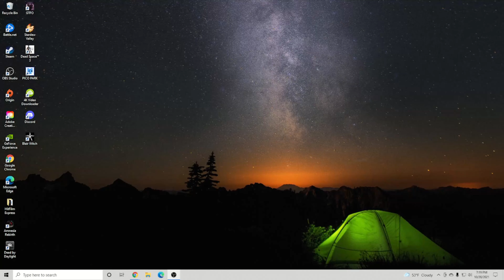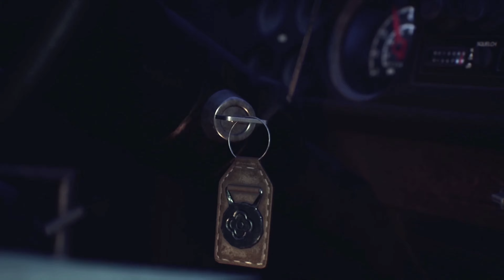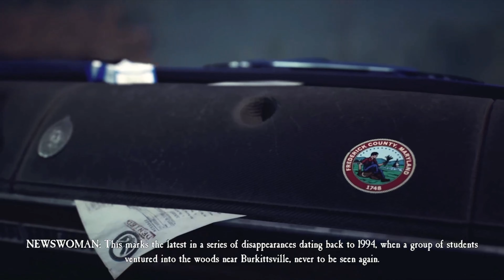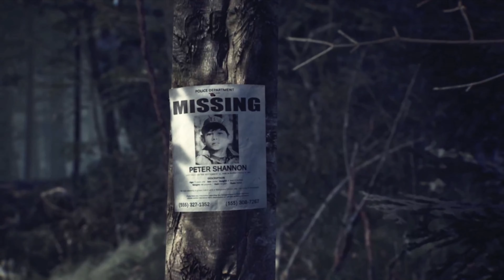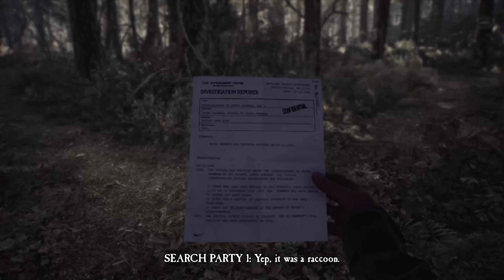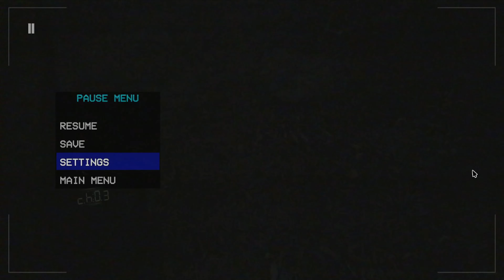Blair Witch - Horror Game- (Not really)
Guys this game *italian kiss* is alright, BUT theres a dog in it so thats literally all it takes for it to be 5 stars.